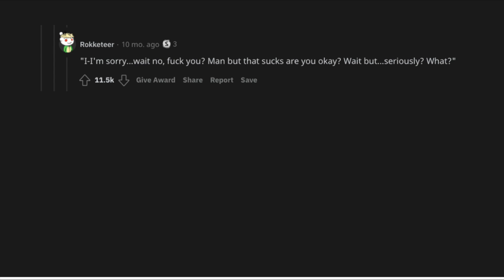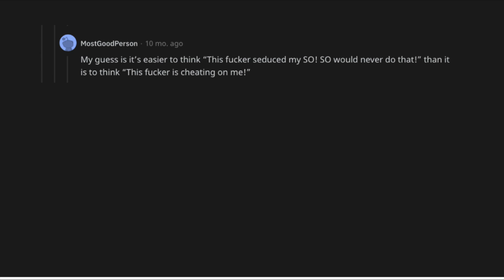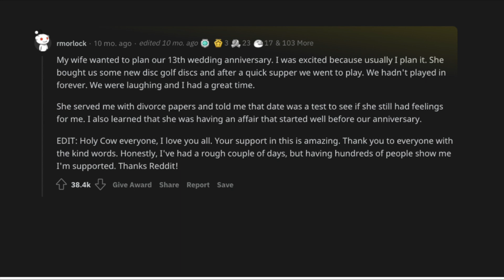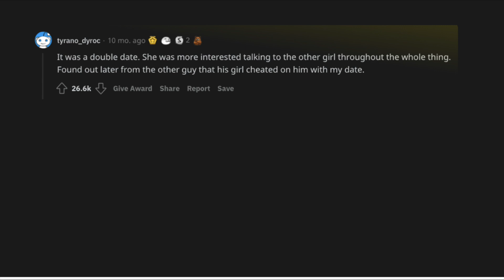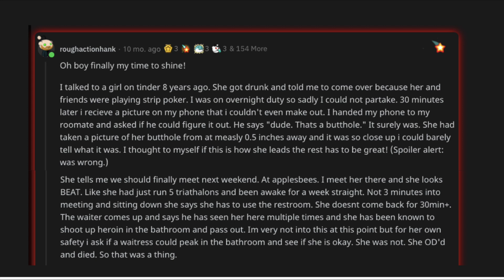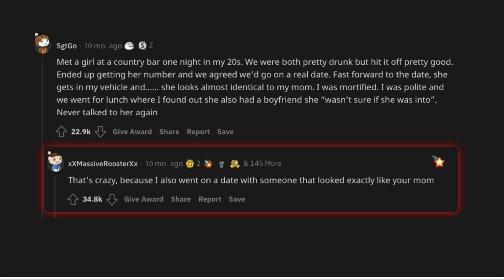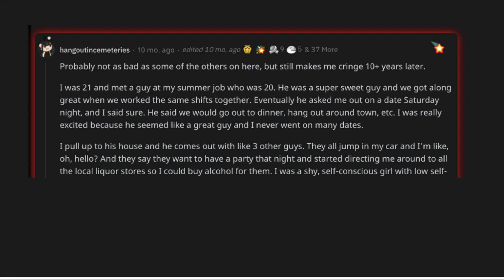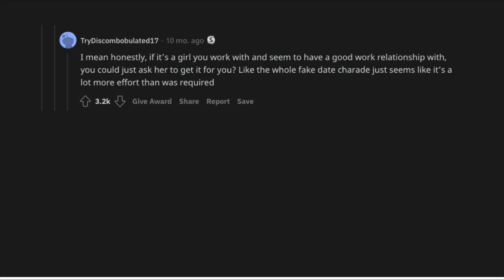What's the Worst Date You Ever Had? PART 1 (AskReddit Stories)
What's the worst date you ever had? (PART 1)

(ask reddit stories r/askreddit top posts and comments)

(It's FREE)😃